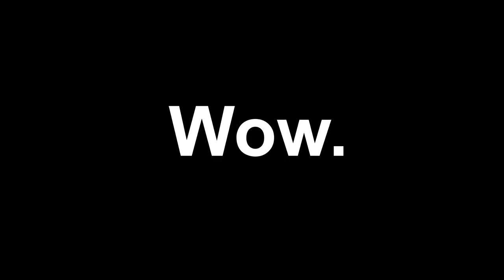Het LAND van WIE IS DE MOL? 2023 is ONTDEKT!